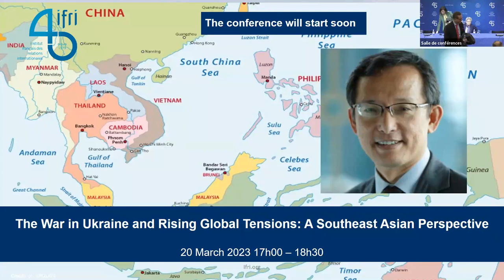The War in Ukraine and Rising Global Tensions: A Southeast Asian Perspective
A debate with Simon Tay, Chairman of the Singapore Institute of International Affairs (SIIA), Associate Professor at the National University of Singapore, and Singapore’s Ambassador to Greece.

More than one year after Russia's invasion of Ukraine, the ongoing conflict has only exacerbated the geopolitical tensions that increasingly threaten global peace and stability. Suffering from the economic consequences of the ongoing war, much of the Global South is gripped in a battle of narratives around the future of the international system, fueled by an ever-deepening strategic rivalry, notably between the United States and China. Though far from the fighting in Ukraine, Southeast Asia finds itself compelled to adjust to the new realities brought on by the war and great power competition. The experiences, perspectives, and positions of the countries in the region will play an important role in determining how the global order will evolve in the years to come.

Discussant:

Delphine Allès, Professor of Political Science and International Relations, Institut national des langues et civilisations orientales (INALCO)

Moderator:

Françoise Nicolas, Director, Center for Asian Studies, Ifri.